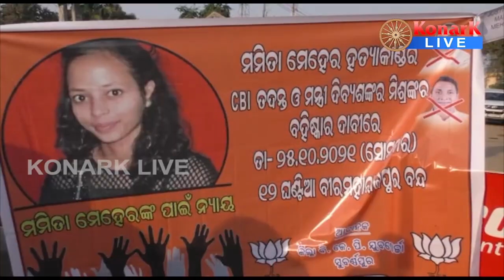ମମିତା ମେହେରଙ୍କ ହତ୍ୟାକାଣ୍ଡ ଘଟଣାକୁ ନେଇ ୧୨ ଘଣ୍ଟିଆ ବନ୍ଦ, ସୁବର୍ଣ୍ଣପୁର || SUBARNAPUR NEWS